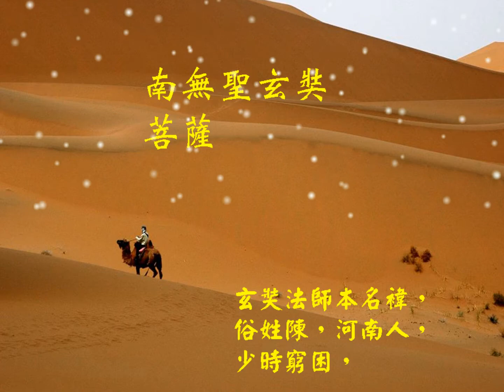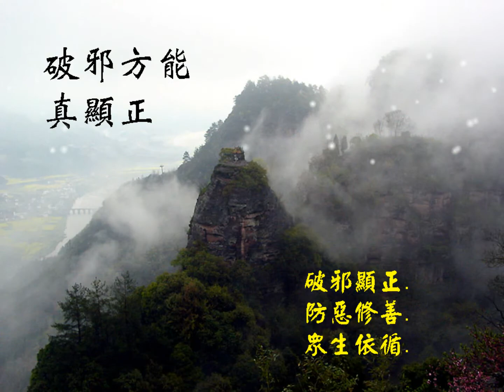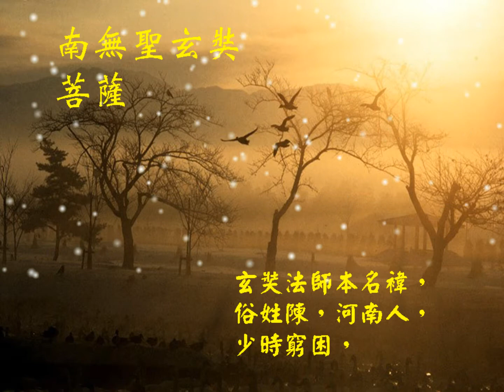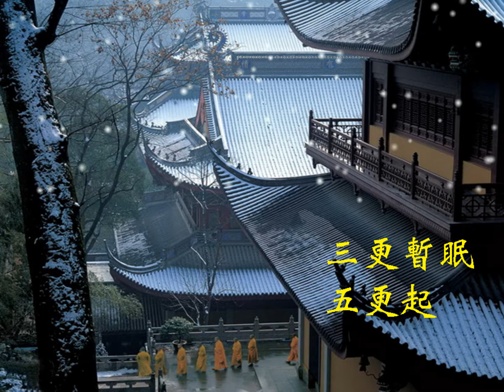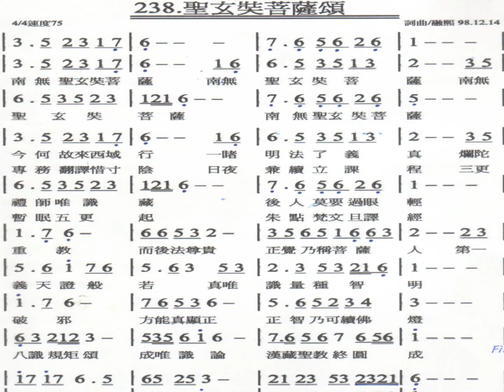聖玄奘菩薩頌 詞曲／融熙正富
聖玄奘菩薩頌　詞曲／融熙

南無聖玄奘菩薩  南無聖玄奘菩薩

1.
今何故來西域行   一睹明法了義真
爛陀禮師唯識藏   後人莫要過眼輕

重教而後法尊貴   正覺乃稱菩薩人
第一義天證般若   真唯識量種智明
破邪方能真顯正　 正智乃可續佛燈
八識規矩唯識論　 漢藏聖教終圓成

2.
專務翻譯惜寸陰　日夜兼續立課程
三更暫眠五更起　朱點梵文旦譯經

簡釋..
1.
大唐三藏玄奘法師，因有感當時中國佛法，各家說法不同，應該是經藏不足，沒有貫通。
所以發心印度取經，過程艱險，橫渡沙漠，孤登雪峰，所以常問自己【今何故來】西域之行。
只為【一睹明法，了義真文】你我人生的目的為何，難道只為養兒育女，生老病死嗎?
西行三年來到印度，禮拜爛陀寺戒賢菩薩，學習唯識經藏，終於貫通佛法次第，明了真實佛意。
古德說:【千辛萬苦出陽關，百人西去幾人還；取得真經佛法藏，後人莫要容易看】所以你我學佛者，
要體會古德前賢的辛勞，體悟佛經真實義，莫要過眼輕看。
2.
重視教育而後稱老師尊貴，尊重老師而後知道法門的寶貴，有正確的契悟覺知後，才可以稱為菩薩人，
證悟般若才可尊為第一義天大乘天，二乘解脫道是任孤獨，是斷除18界稱為解脫天。玄奘菩薩開無遮法會，破邪顯正，高掛【真唯識量】，折服西域論師，尊稱法師第一義天。佛陀三轉法輪唯識經藏，是
般若增上的道種智，佛是一切智智圓滿者。
　破邪方能真正顯出真實正法，有正智正確的般若乃可續佛慧命無盡法燈，大師的著作有，八識規矩頌，成唯識論，與翻譯的瑜伽師地論，大般若經等共七十五部，漢藏聖教，終於大致圓滿成就。
３．
法師留學十九年後，回到中土大唐，開始專務翻譯經藏，愛惜寸寸光陰，日夜兼續，自立課程，三更暫眠，五更就起，晚上先朱筆標點，梵文段落章節，白天次第譯經。所以你我後學當努力精勤，依教奉行，效法古聖今賢，常問自己【今何故來】娑婆之行。